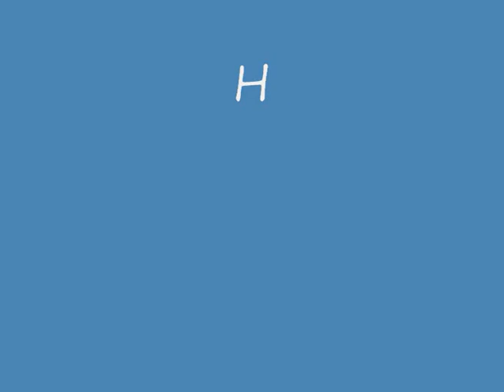High water on river Tauber (Germany) - january 2011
Hochwasser in Tauberbischofsheim